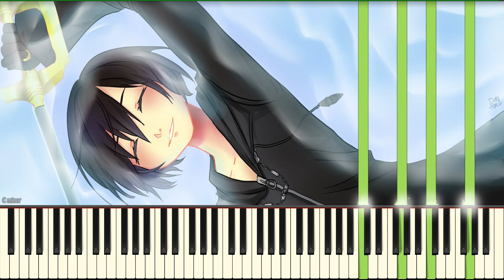Kingdom Hearts - Musique pour la Tristesse de Xion [Piano Tutorial] (Synthesia)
Click the 🔔bell to be notified when I post a new upload :)

okay okay I know this isn't going to help much as a tutorial as this is probably one of the most technical arrangements I've ever done, but it will at least be fun to watch XD.  Keep in mind, the colors on this video aren't entirely accurate, so I'm sorry about that.   Also, this is the original RAW audio from the p120, as opposed to the edited audio from the original video which had added reverb.

Your Pianist,
Kyle Landry

***if any artwork used is owned by you, please let me know and I will give you credit, and link your profile(s) :) :)